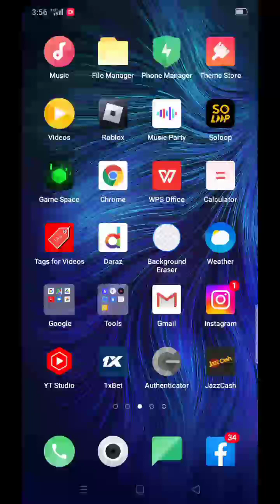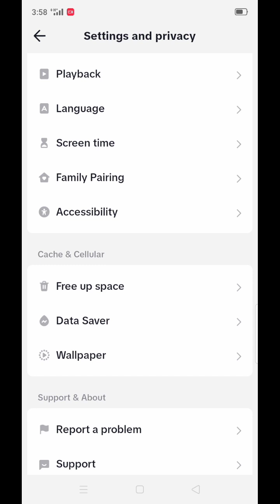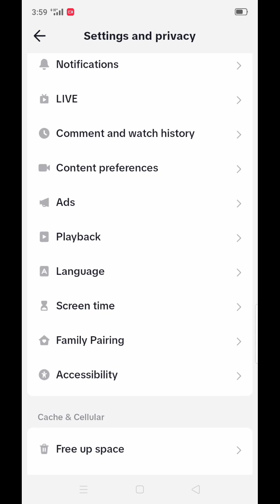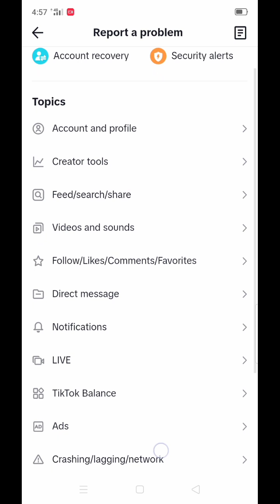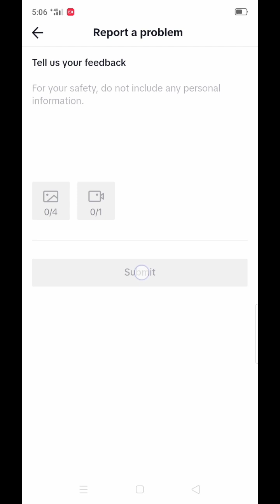Tiktok Live Option Not Showing After 1K Followers || How To Go Live On Tiktok 2023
Hi Guys After Watching this video you will able to know Tiktok Live Option Not Showing After 1K Followers || How To Go Live On Tiktok 2023 if this video is found to be hopeful for you; Please like the video and subscribe my channal Technical Point M6,press the bell icon to get the latest notification if you any problem please let me
TOPIC DISCUSS:.
how to fix live option not showing on tiktok